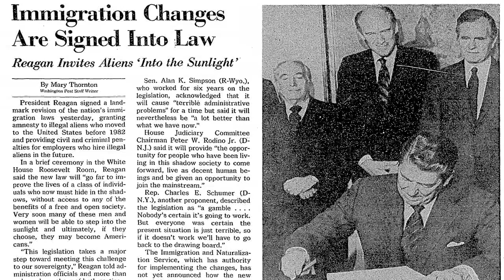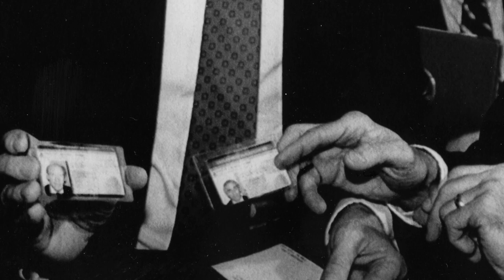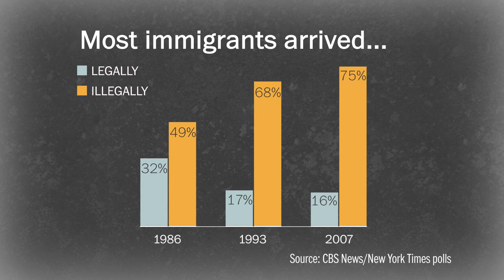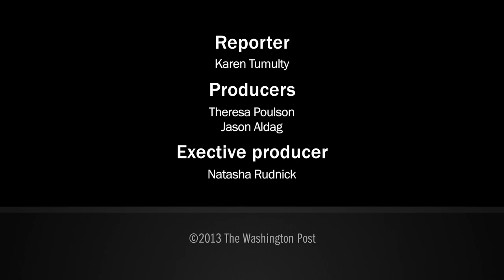Part 1: 'It didn't work at all' | Immigration: Path to now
Twenty-seven years ago the United States implemented a plan that offered amnesty to millions of illegal immigrants. Hear from one of the architects of the bill and key players as they discuss where it went wrong.